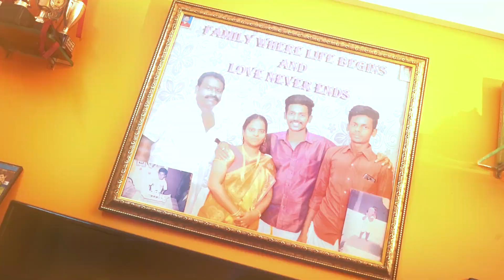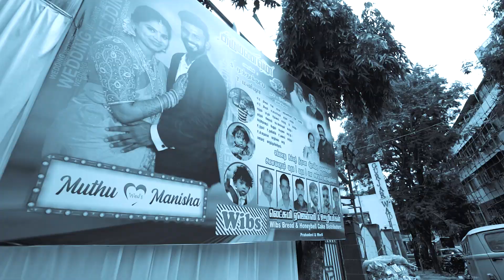MUTHU + MANISHA Cinematic Wedding Highlight | 01 - JUN-2022| NEW CREATIVE EXPOSURES